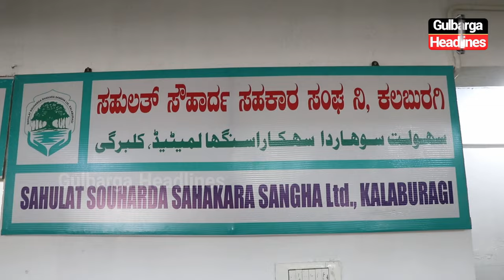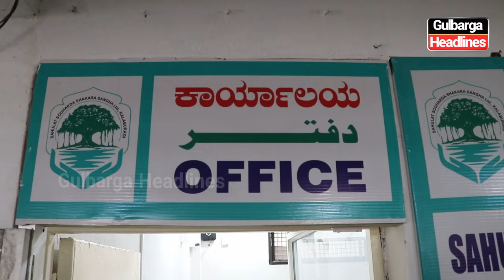SAHULAT SOUHARDA SAHAKARA SANGH Inaugurated By Jamat-E-Islami Hind In Gulbarga